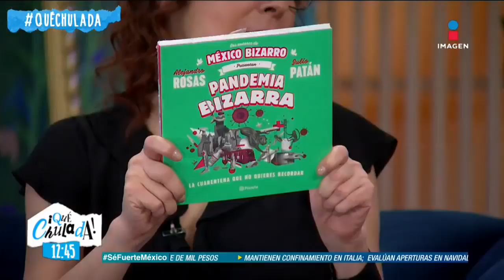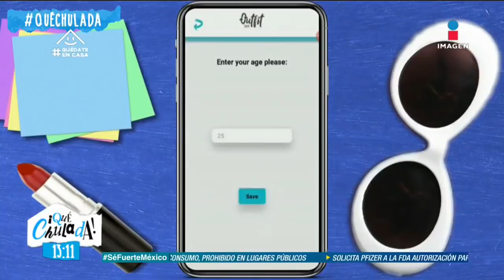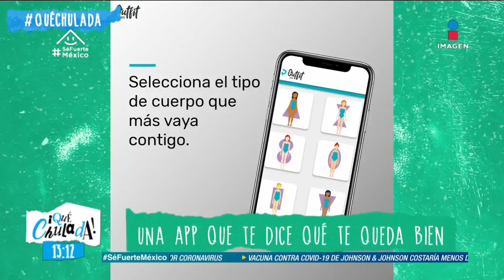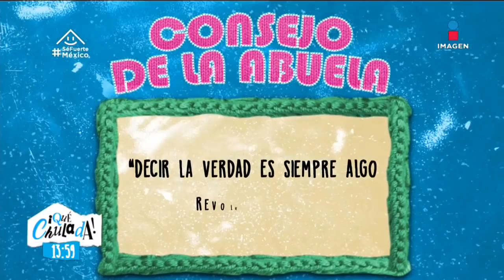Programa Completo 20 de noviembre 2020 | Qué Chulada